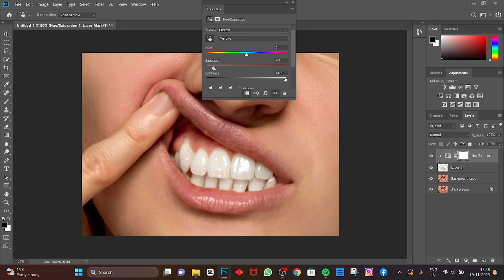CREATE WHITEN TEETH IN PHOTOSHOP 2023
CREATE   WHITEN    TEETH    IN   PHOTOSHOP